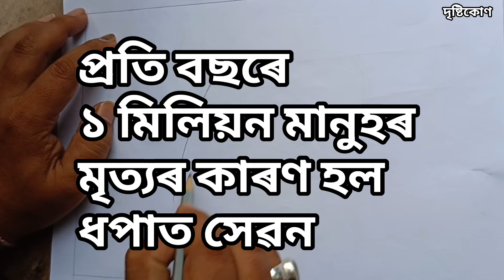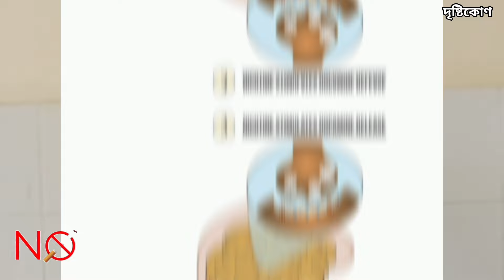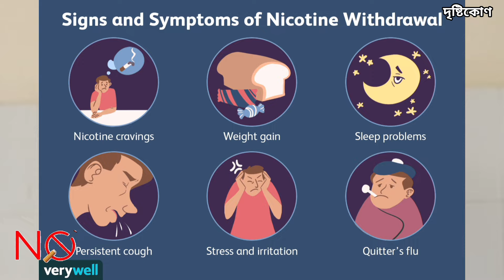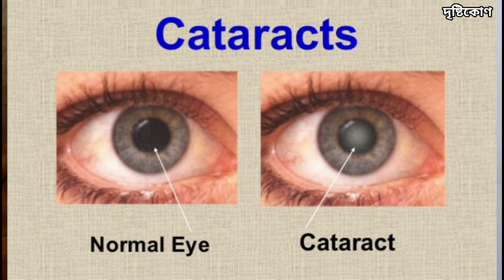ধঁপাতে কেনেধৰণৰ প্ৰভাৱ পেলায়।। WORLD NO TOBACCO DAY 2024।।Tobacco effect on body organ ।।Drishtikon